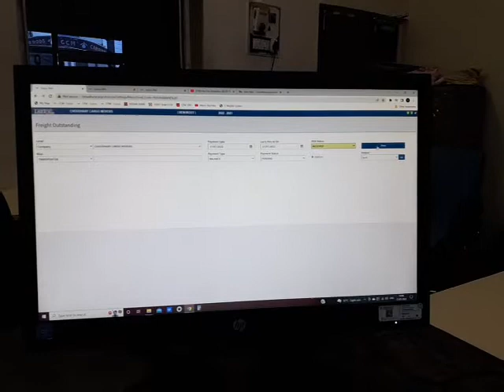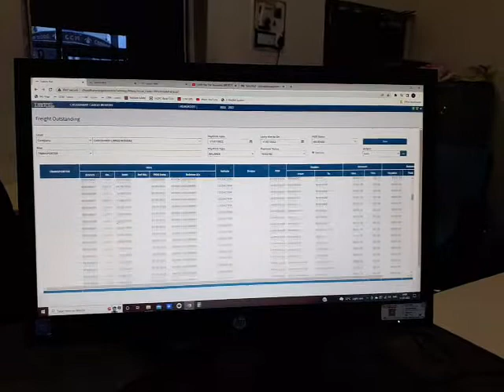Lozics Transport Software me Pending Balance Report Nikalana